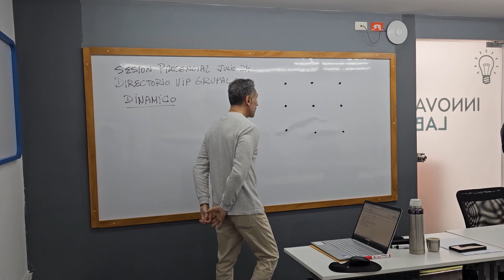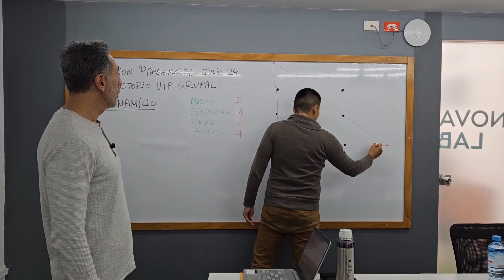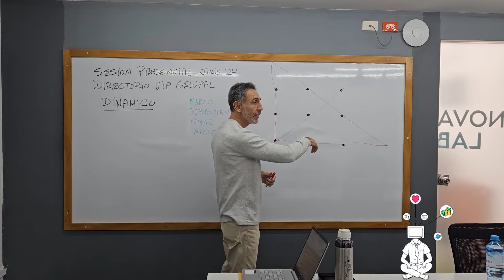Abre tu mente como Gerente General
✏️ ¡Hola soy Javier Medina, emprendedor, empresario e inversionista apasionado por transmitir toda mi experiencia para que reduzcas riesgos y aceleres tu empresa o emprendimiento. 🚀

Si quieres contar con un equipo de Directores para tu empresa para acelerar tu experiencia como Gerente General, esta solución es para ti 🤩